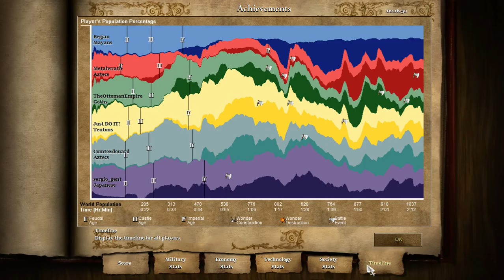AOE 2 Online Gamplay 2016 03 19 0245 58